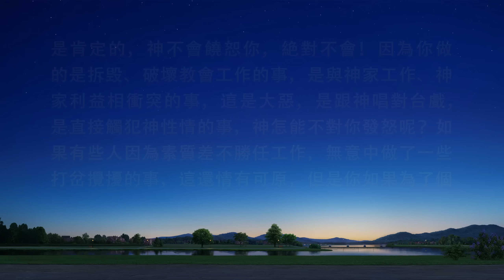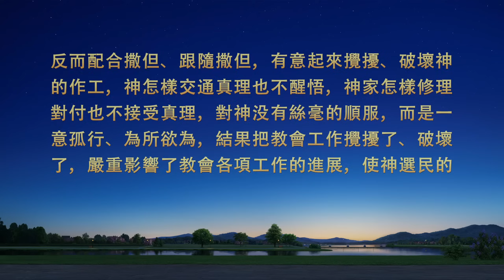基督徒的經歷見證《我被嫉妒心坑苦了》看到比自己優秀的人往往會身不由己地産生嫉妒，有時還會因嫉妒喪失理智，做出傷害别人的事。嫉妒心會給人帶來什麽後果？又該如何解决呢？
基督徒的經歷見證《我被嫉妒心坑苦了》
　　她在教會作圖，後被選為組長，一度得到大家的贊同。當新來的姊妹比她素質好，她産生了危機感。之後在配搭中她發現姊妹處處比她强，嫉妒心由然而生，把姊妹當成了對手。她從嫉妒到恨，甚至做出了喪失理智的事。她與姊妹的故事將如何繼續？在這期間她又是怎麽經歷的？又學到了哪些功課？